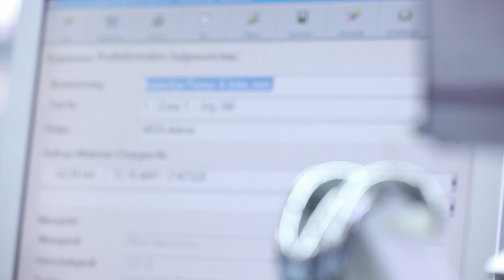Mathys Ltd Bettlach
Mathys is committed to motion worldwide. Founded in 1946, the company has been active in medical technology since 1958 and focuses on the development, manufacture and distribution of joint replacement products. The company’s services include implants for hip, knee, shoulder and sports orthopaedics, and synthetic bone graft substitute. Headquartered in Bettlach, Switzerland, Mathys has development and production sites in Switzerland and Germany, as well as subsidiaries in 11 countries, and has been part of the US-based company Enovis™ since 2021. Enovis is committed to measurably improving patient outcomes by developing specialised solutions to clinical problems.